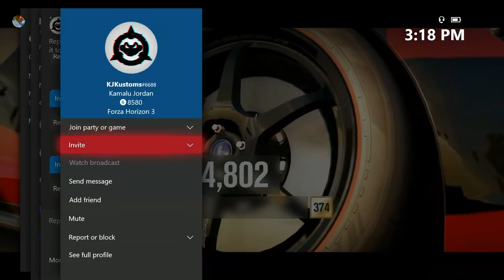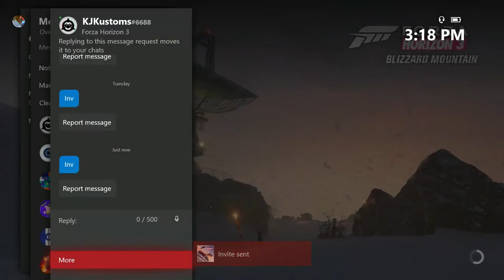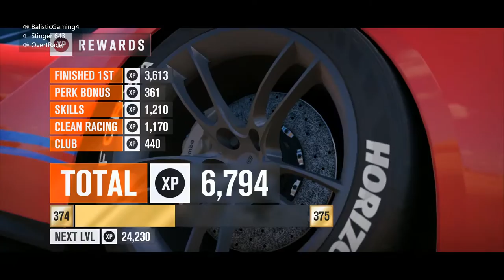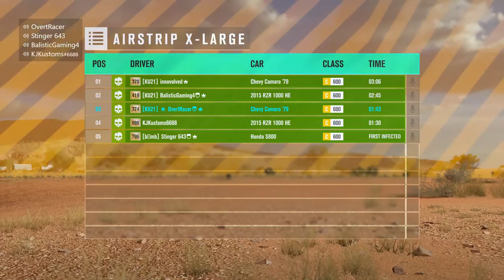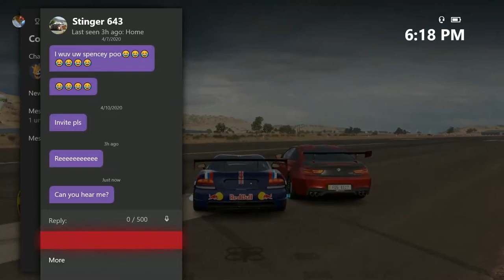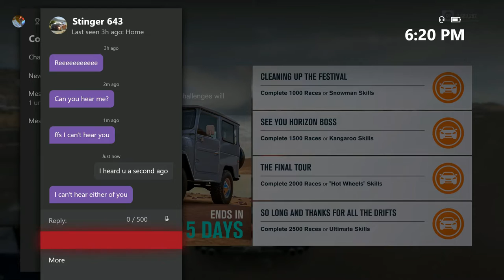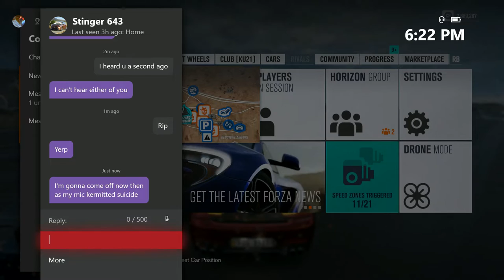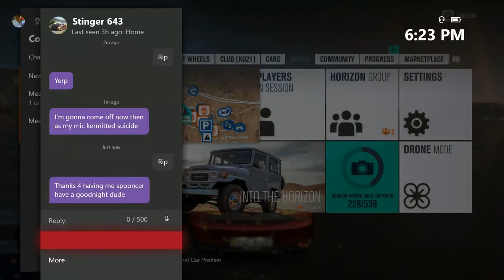Forza Horizon 3 l Co-op Free-Roam & Racing l RACE TO 400 SUBS!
About the game: Forza Horizon 4 is an open world racing video game developed by Playground Games and published by Microsoft Studios for Xbox One and Microsoft Windows 10. The game features cross-platform play between the two platforms.

MERCH!